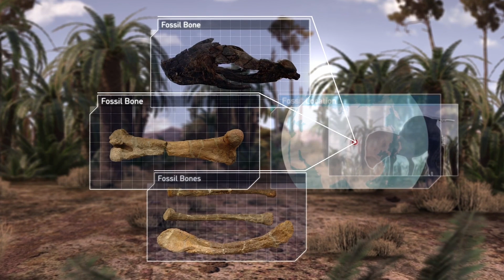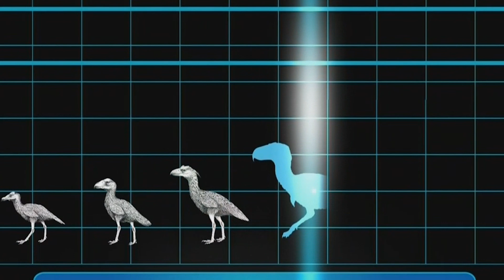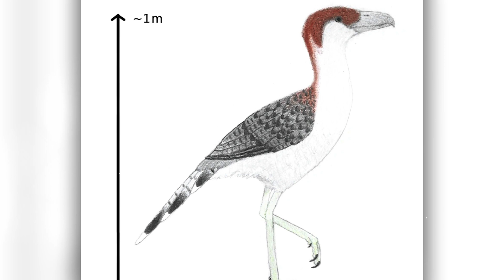Unbelievable: "The Terrible Bird" Was the Most Dangerous Prehistoric Predator!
After the disappearance of the Dinosaurs from the face of the Earth, which ruled the Planet for many millions of years, many Evolutionary niches were vacated, which began to be occupied by representatives of other species. Including the place of the most important and largest Predators became vacant. It is extremely interesting that this niche was occupied by the closest descendants of giant lizards - Birds. True, in order to become the most Dangerous creatures on the Planet, these Birds began to imitate the recently extinct theropods in many ways: they grew to enormous sizes and lose the ability to fly. We are talking, of course, about the so-called Terrible Birds or Fororakos. From this video you will learn how these birds of prey began to dominate other Animals and how their descendants live now.